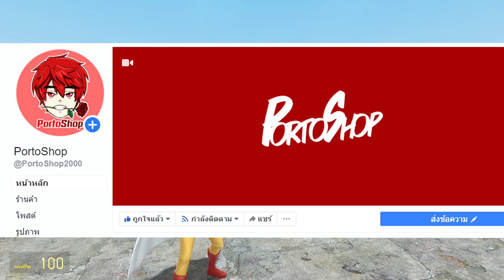ไซตามะ VS Trevor Henderson